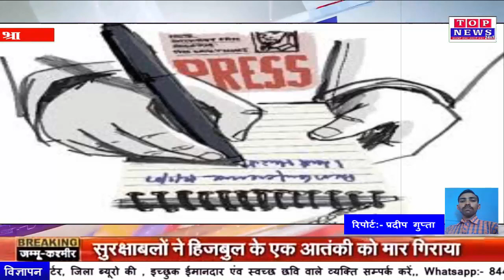श्रावस्ती इकौना थाना प्रभारी देवेन्द्र पाण्डेय ने सवाल पूछने पर पत्रकार को बेरहमी से पीटा